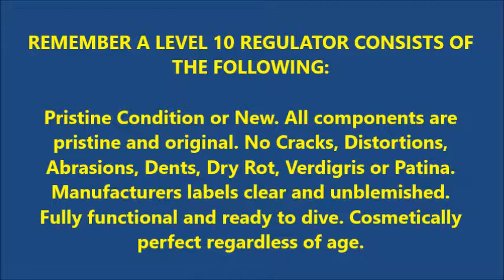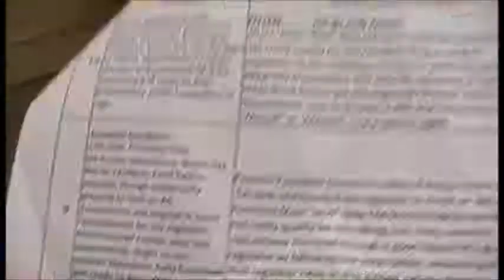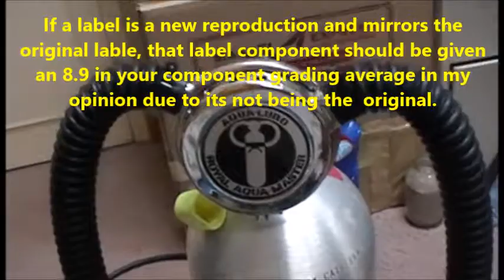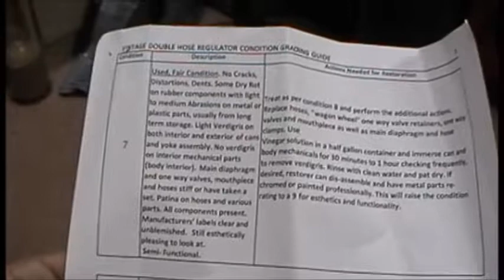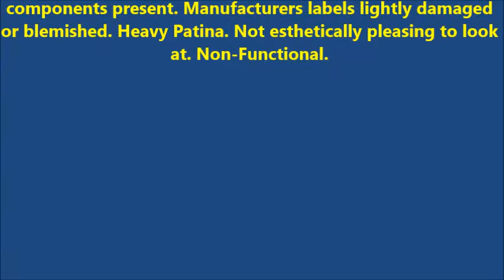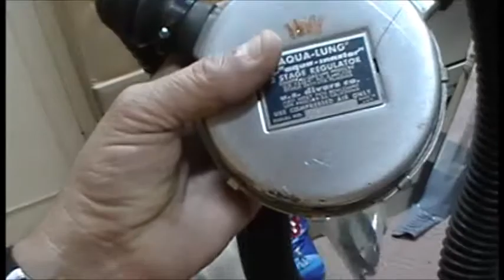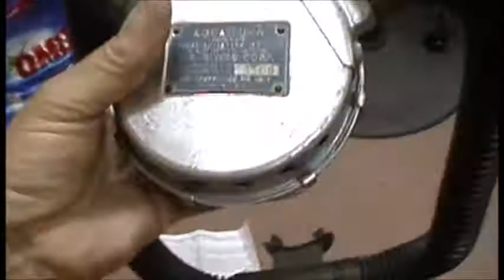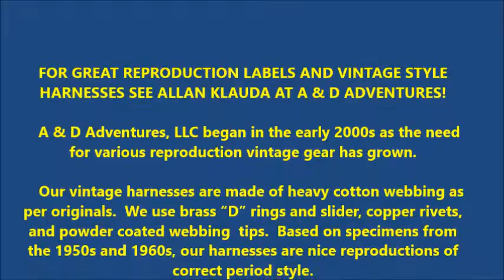Vintage Double Hose Condition and Grading Guide Part 3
More fun with the ins and outs of Vintage Double Hose Scuba regulators and how to grade their condition.